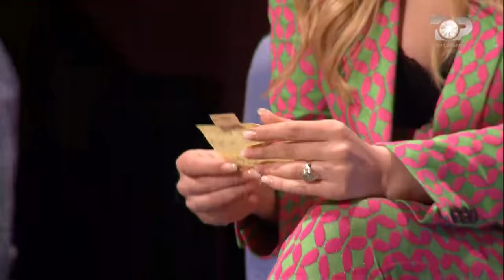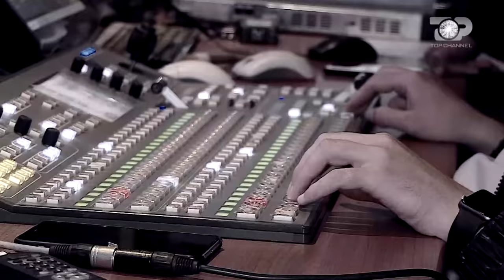Klajdi dhe Bruno "ndezin" dasmën - Dua të të bëj të lumtur, 10 Prill 2021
Dua të të bëj të lumtur nën autorësi dhe moderim të Arbana Osmani, programi më emocionues në Top Channel. Çdo të shtunë në prime time në ekranin e "Top Channel" histori me tematika të ndryshme nga njëra-tjetra ku përfshihen: konflikti, dashuria, frymëzimi dhe situatat gazmore. Programi  i cili sjellë çdo javë histori frymëzimi, të njerëzve që ia kanë dalë edhe kur e kanë pasur fatin kundër; nëna të vetme; njerëz me aftësi ndryshe, që luftojnë kundër pamundësive të tyre fizike; familje që kanë dalë nga tragjeditë, duke ia nisur nga e para; fëmijë të mbetur në udhëkryq që kanë gjetur të vetëm rrugën e duhur; njerëz që kanë prekur skamjen pa humbur dinjitetin; ata që vuajnë nga sëmundje të rënda e që megjithatë luftojnë për një ditë më shumë... “Dua të të bëj të lumtur” sjell historitë e tyre, për t’iu treguar që nuk janë vetëm dhe që të gjithë bashkë mund t’ia dalim.